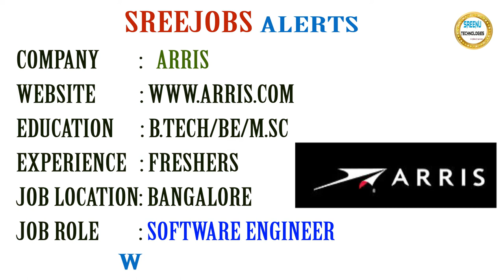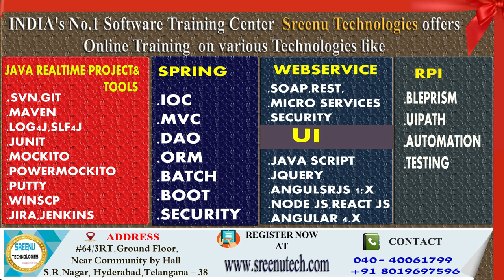Today (28-2-2018)Sree JOBS Alerts|| Jobs for Experienced and Freshers..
About Company
Name: Arris
Job Details:
Education: B.Tech/BE/M.Sc
Experience: Freshers
Job Location: Bangalore
Job Description:
Software Engineer

About Company
Name: QuadLabs
Job Details:
Education: Any Graduate
Experience: 3 - 5 Years
Job Location: Gurgaon
Job Description:
Software Developer-Dotnet

About Company
Name: ProKarma Softech
Job Details:
Education: Any Graduate
Experience: 3 - 4 Years
Job Location: Hyderabad
Job Description:
Web3.0/Java Developer

About Company
Name: JP Morgan Chase
Job Details:
Education: Any Graduate/PG
Experience: 0 - 5 Years
Job Location: Hyderabad
Job Description:
Java Developer

Name: Financial Software Systems Pvt. Ltd.
Job Details:
Education: Any Graduate
Experience: 2 - 7 Years
Job Location: Chennai
Walk-in On 3rd Mar 2018 Between 09:00 AM Onwards @ Chennai
Job Description:
Java Developer